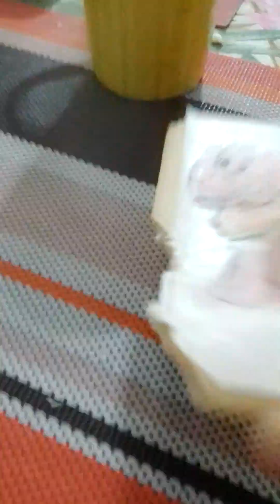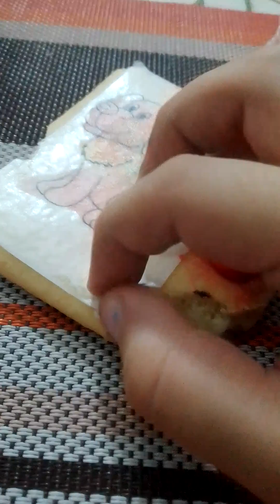reagindo eu pintando um biscoito comestível !eu não gostei!